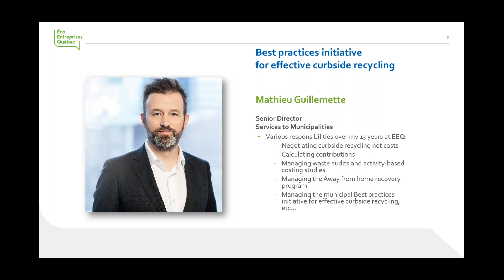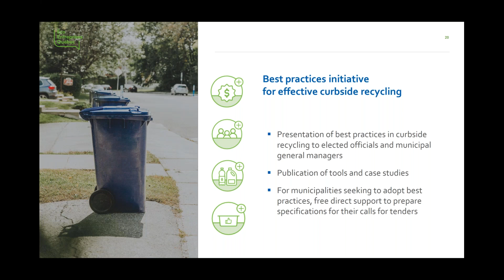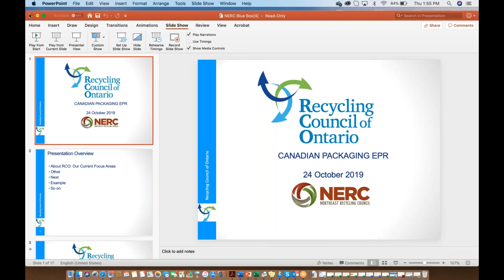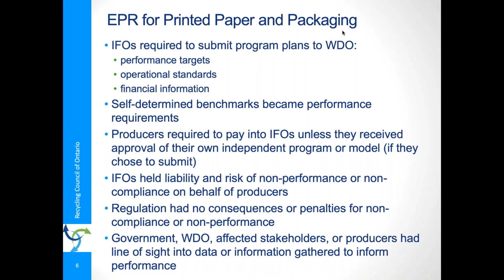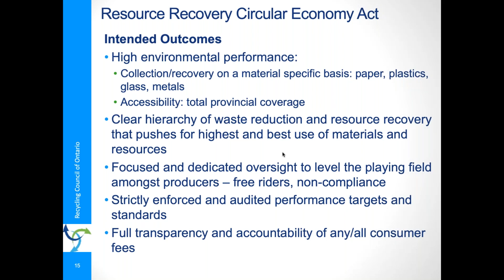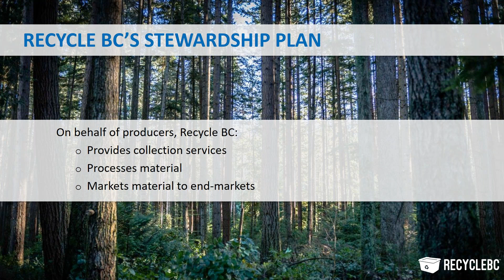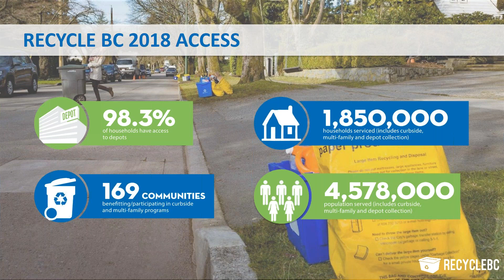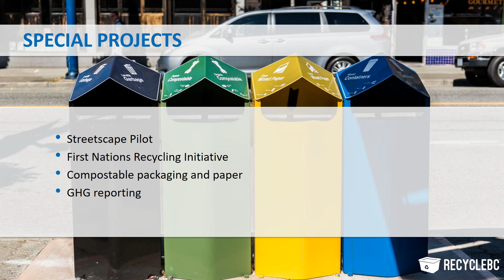Canadian Packaging EPR Webinar